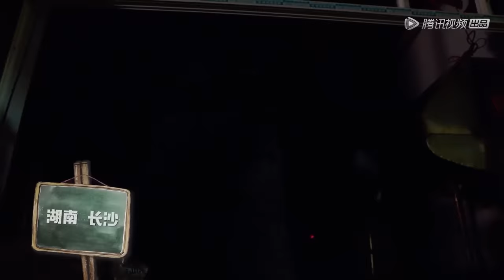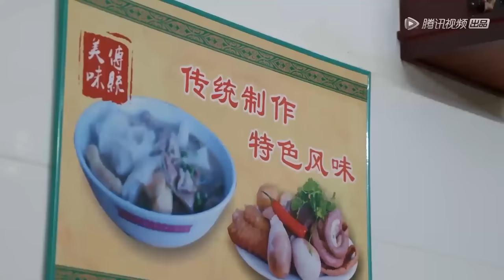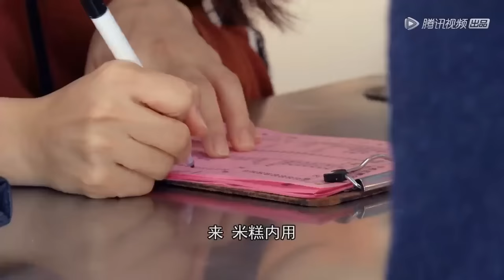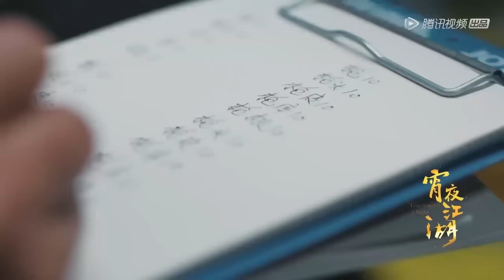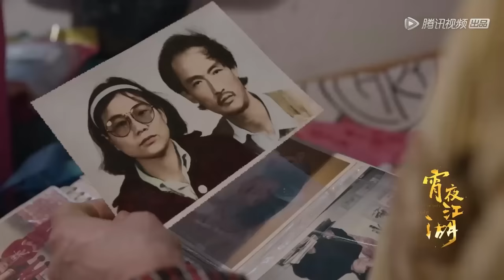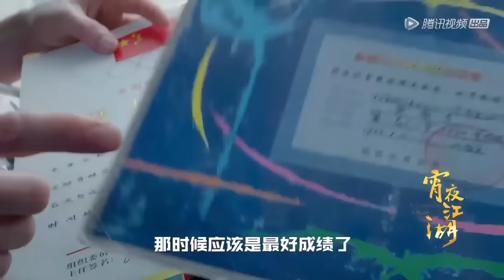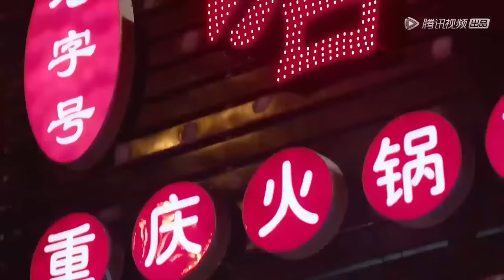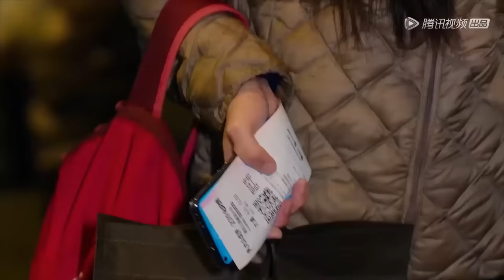经典的湖南肉丝粉，汤头浓郁😋搭配香气诱人的烧烤，每一口都是一种享受！| 腾讯视频 - 纪录片